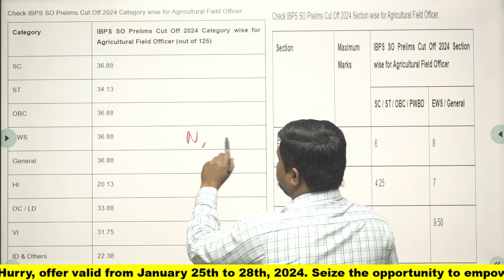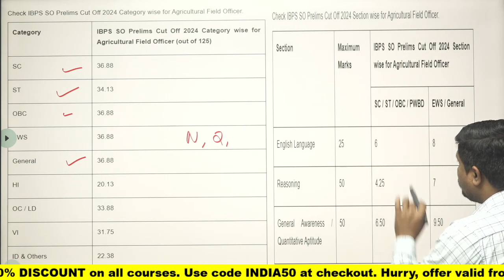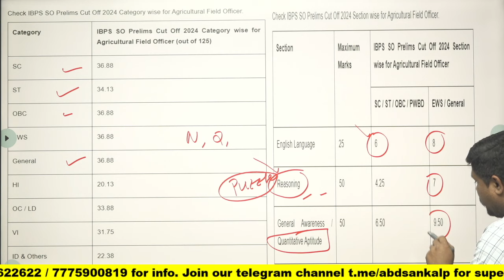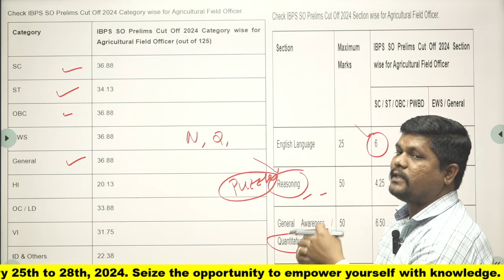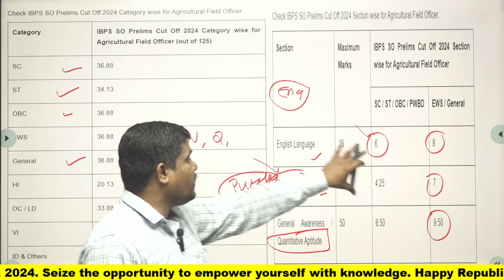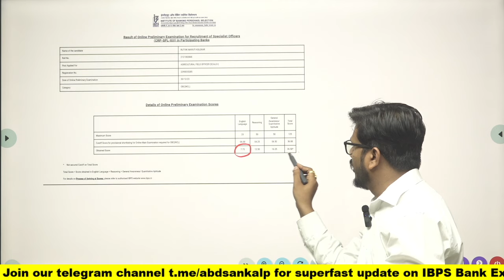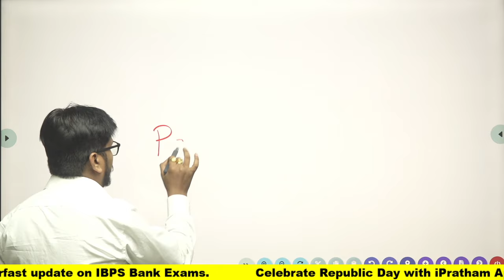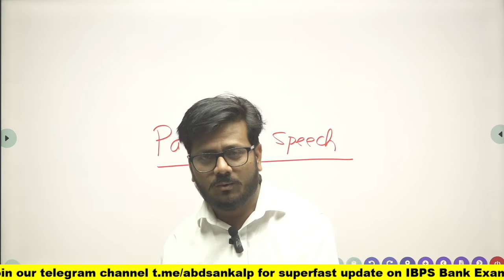AFO 2023 HIGH SECTIONAL CUT OFF??? || PRASHANT DHOLE/KSHITIJ BHALERAO